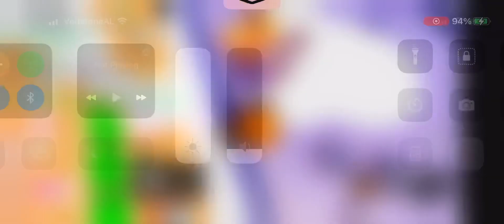shout out to this legend. When I find out his yt channel i will put his tag in comments! check desc.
I’ll repost this video but actually edited. I had to post it in a rush cause i was in a worry to somewhere.

W poke_issus (his roblox user)